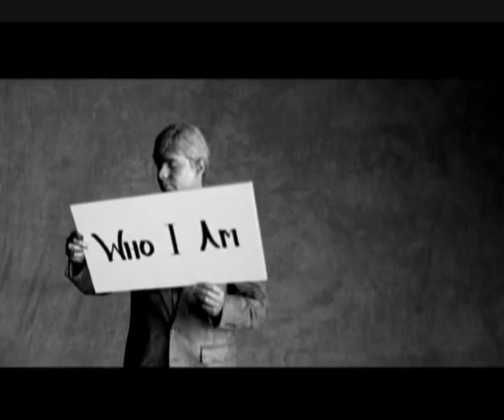Nick Jonas & The Administration | Who I Am Music Video | Official Disney Channel UK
Nick Jonas and The Administration
Hollywood Records

Watch Nick Jonas in JONAS. Only on Disney Channel.